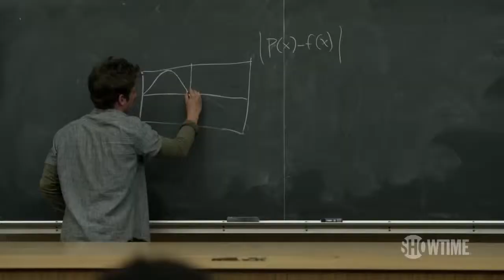Shameless Season 6 Official Trailer Showtime Series